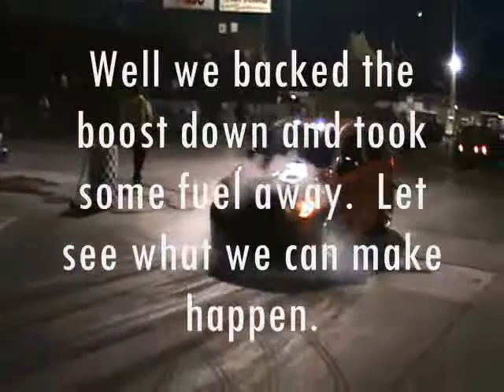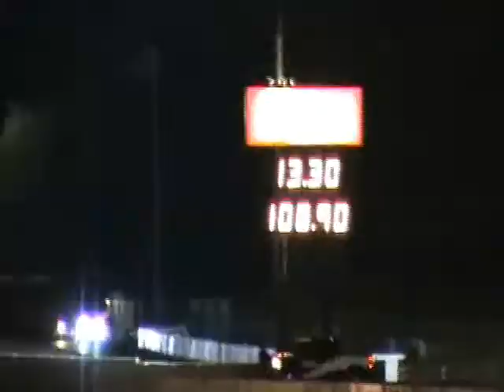PTP's SRT4 Caliber spinning 25 x 9 x 15 slicks to the 1000ft mark!!!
What can I do to get traction with this thing?  This is right after our near 600 WHP dyno pass, even with that spinning this far down the track with slicks?  It was a little unexpected.  We turned everything down a bit to see if we can manage some traction with the car, pulled a 12.7 for that night which is our best.